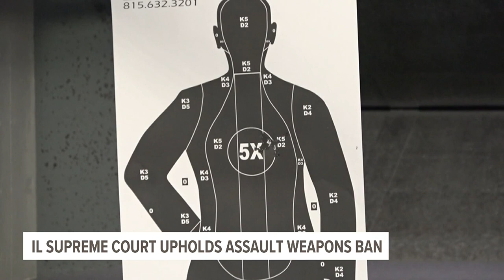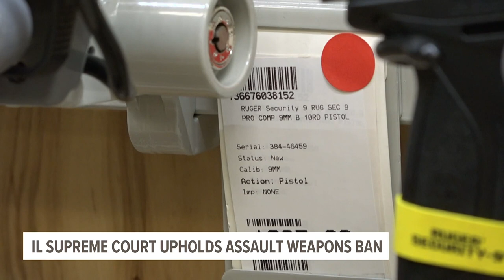Illinois Supreme Court upholds assault weapons ban law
In March, a Judge in Macon County found the assault weapons ban law violated the equal protection and special legislation clauses of the Illinois constitution.